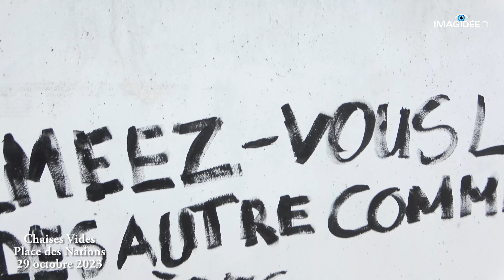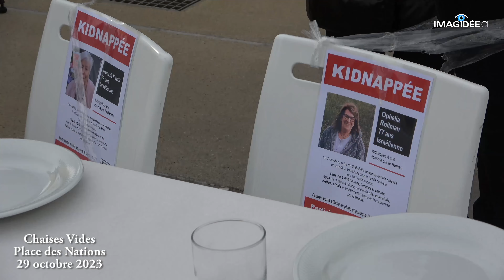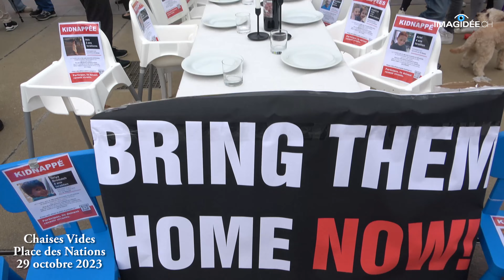Chaises vides cœurs brisés à Place des Nations, 2023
Chaises vides cœurs brisés, manifestation Place des Nations en soutien aux otages suite suite à l'attaque du Hamas le 7 octobre en Israël .
Images tournées le 29 octobre 2023
Réalisation: Jean-Claude Brussino, Imagidée